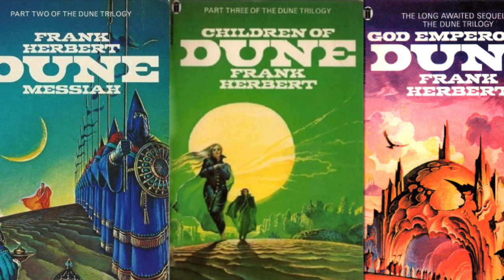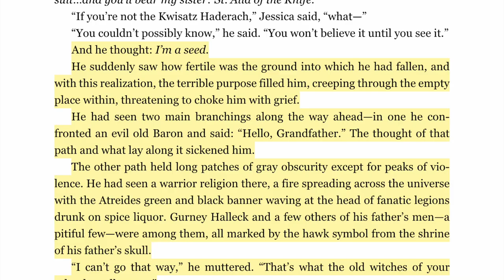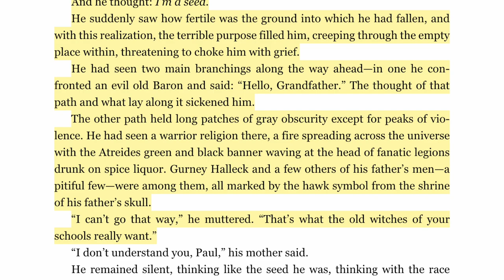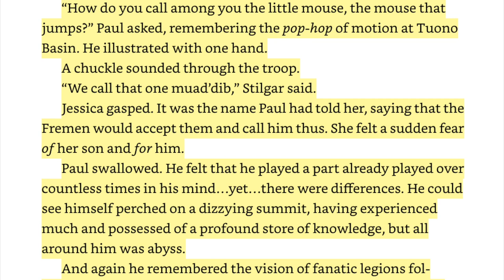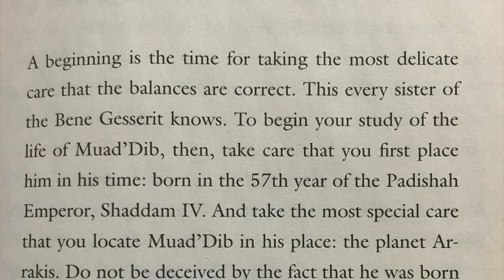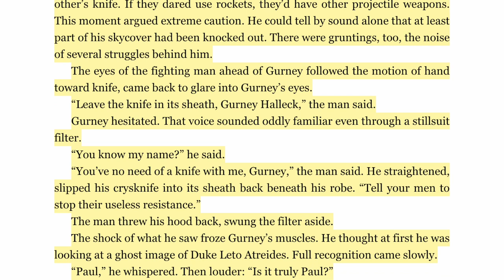Dune: Part Two - Top 10 Scenes I'm Looking Forward to Seeing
Dune: Part Two is coming in October, 2023. These are the Top 10 ingredients I'm looking forward to seeing on the big screen.